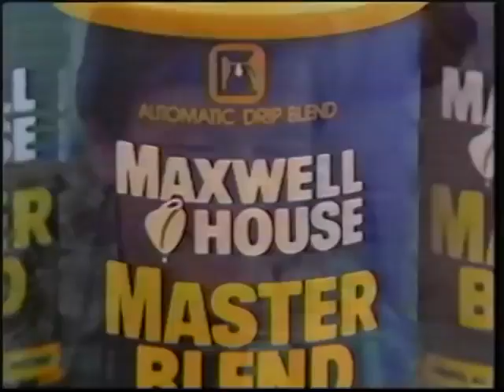Maxwell House Master Blend ad, 1981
Spot for the coffee brand's new variety "that can save you money".